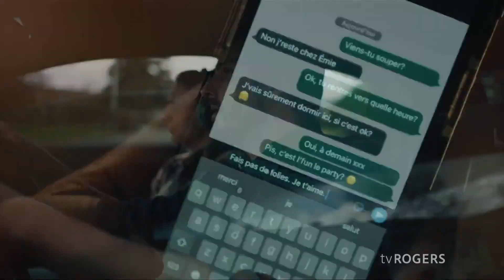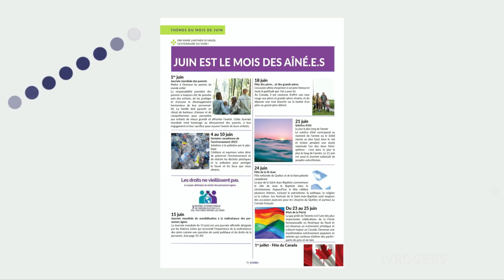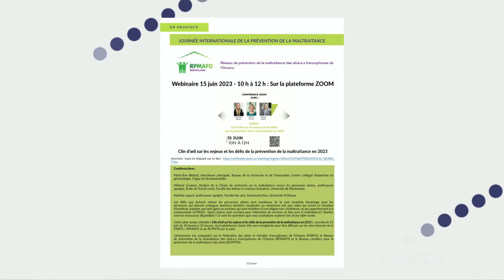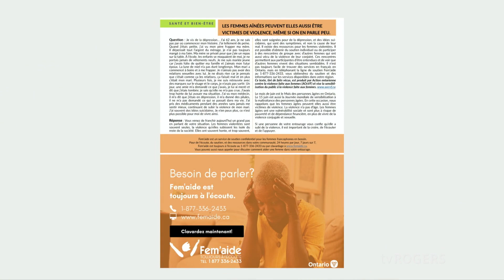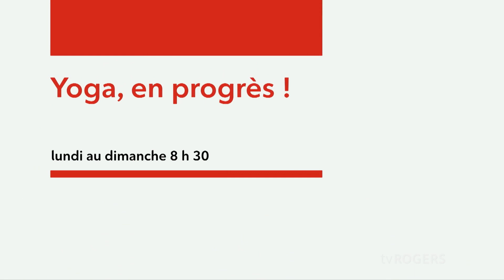Tout savoir - Épisode du lundi 3 juin, 2024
Plongeons dans l'univers des divers organismes, experts et artistes de la belle communauté francophone. Rejoignez-nous et découvrons ensemble les passions, talents et les histoires captivantes des personnes qui se trouvent près de chez vous.